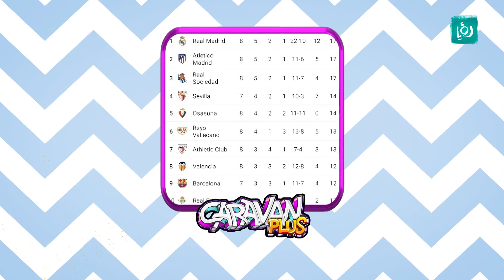مراجعة للدوريات الأوروبية - caravan plus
مراجعة للدوريات الأوروبية